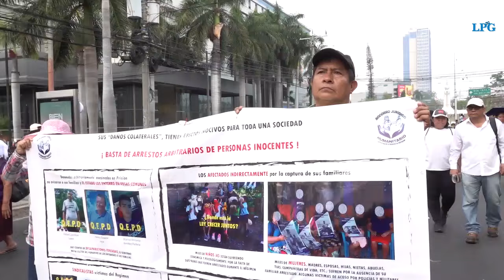Marcha en el Día del Trabajo por la justicia laboral y contra el régimen de excepción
Este 1 de mayo, Día Internacional del Trabajo, organizaciones sociales y sindicales se congregaron en la plaza Divino Salvador del Mundo para marchar contra el régimen de excepción y los despidos en el sector público.